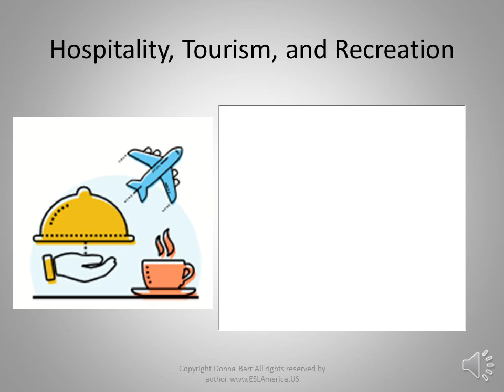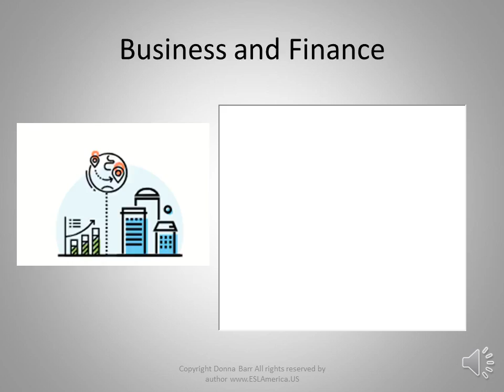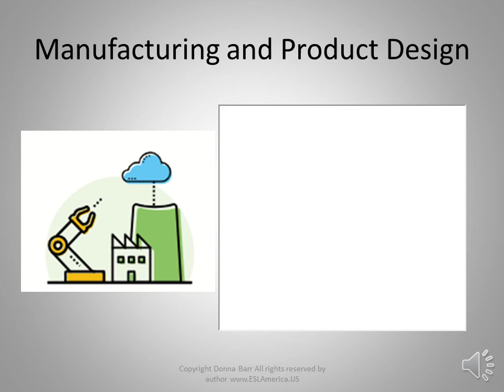fields of interest mp4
Companion to cacareerzone.org website Vocabulary for Industry Sectors